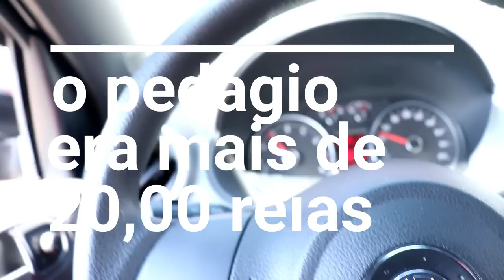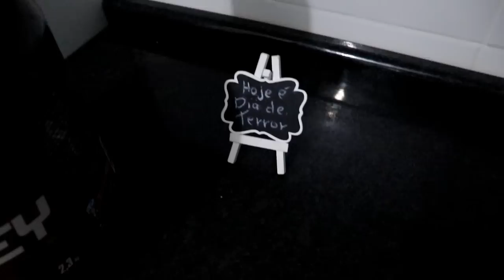Sou Homem Pra Casar *JUNIOR FERREIRA*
ESSE VÍDEO FOI UM RESUMO DA MINHA SEMANA, VIAJEI PRO PARANÁ E FIZ UM TREINO, COMFIRAM...

 junior parana
 junior ferreira
 só depende de mim